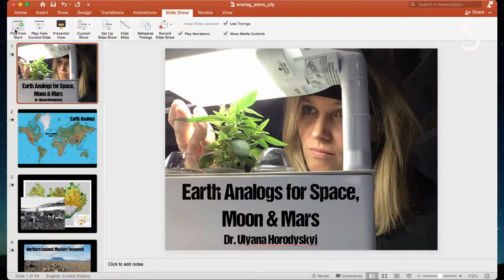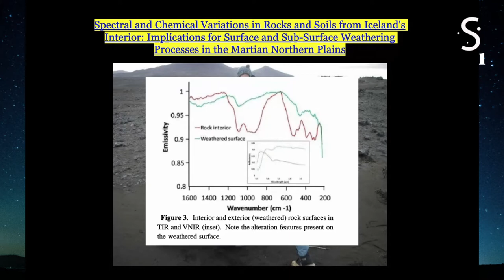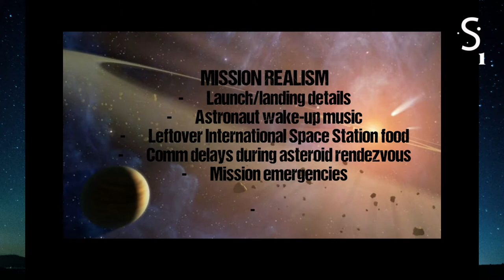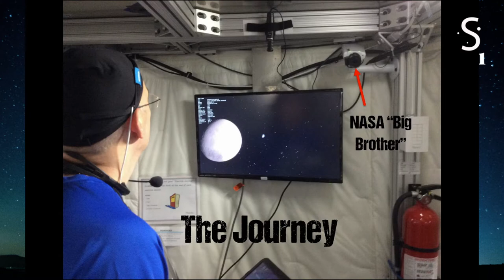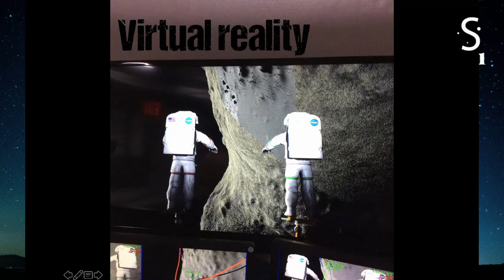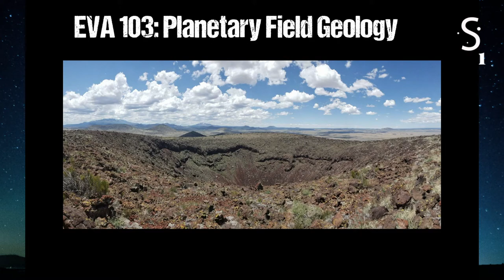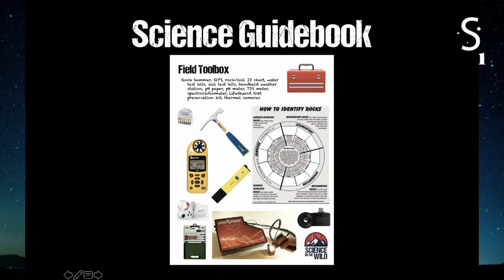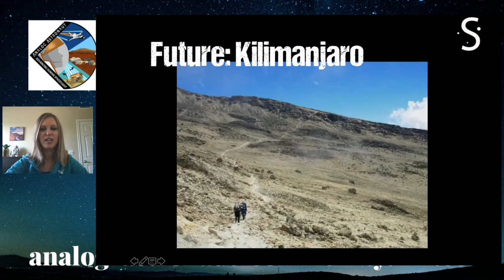Keynote Dr Ulyana Horodyskyj (Science in the Wild)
Thank you to Ulyana Horoduskyj.

Join the community at: analog-astronaut-community.mn.co